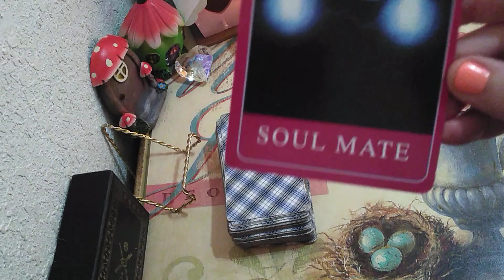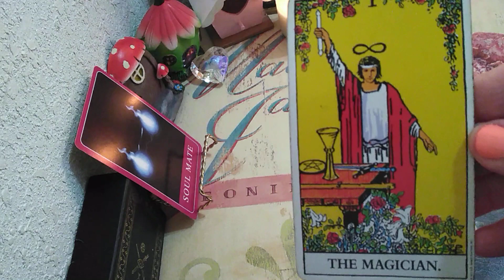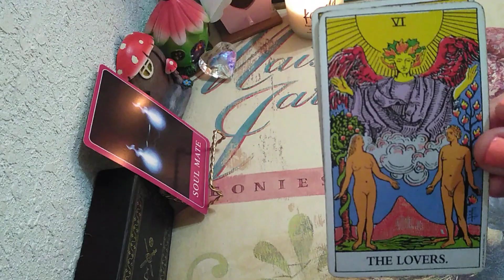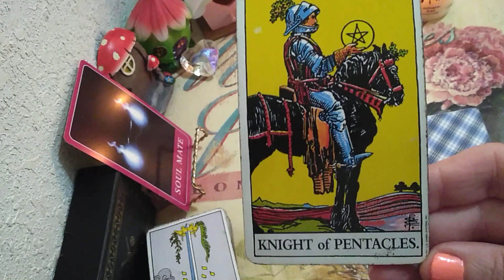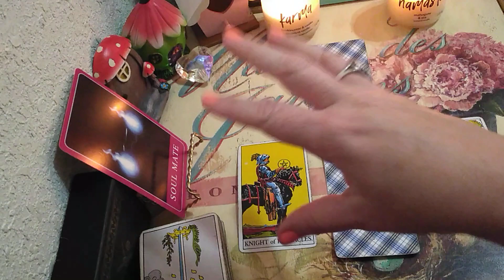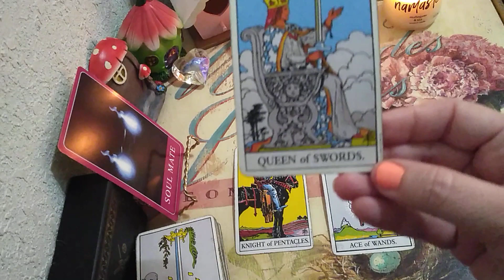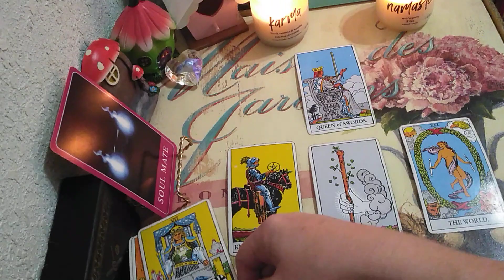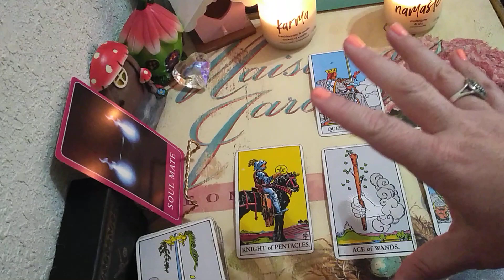Gemini Love Energy Spread May / DESTINY AWAITS, FINISHING THEIR KARMIC CYCLE!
HELLO BEAUTIES! I am back and so very happy to be doing my Cuban Coffee Cup Readings, Single Momma Spreads, Twin Flame Readings, Energy Spreads and so much more to enlighten and give you all a glimpse of what a Cuban-Australian Cancerian chic with a Spiritual Side and so much to offer can do for you!

(I am Cancer Sun/Rising and Gemini Moon/Venus).

Inquisitive minds want to know what Tarot is all about? I am happy you passed by to check out my videos!  You are also an Empath, Single Momma or just love Tarot? Sit back, enjoy my videos and please subscribe, comment, like and share and press down on the little bell so that you can check out every video once they are uploaded.

This is my passion and I do the videos in Spanish and English being that I am fully bilingual.

Hugs and kisses! Love you!